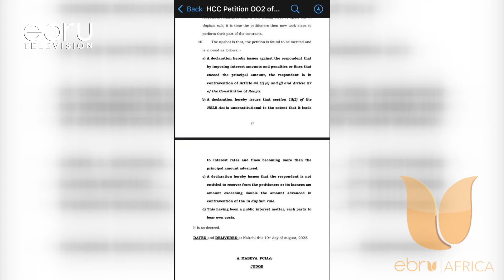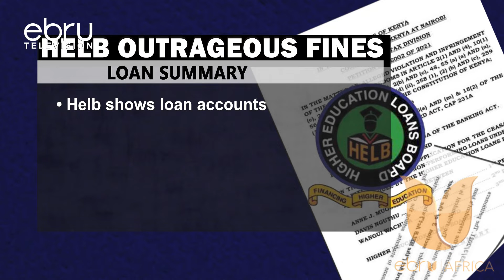HELB Blocked From Charging Interest, Penalties Or Fines By Court That Exceed Basic Amount Of Loans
The High Court Has Prevented The Higher Education Loans Board (Helb) From Charging Interest, Penalties Or Fines That Exceed The Basic Amount Of Loans Granted To Students Of Universities And Various Institutions. High Court Judge Alfred Mabeya Has Declared That Three Helb Loan Students Who Opposed The Agency's Decision To Charge Interest And Penalties Says It's Against The Constitution. Odee Francis With Full Information.